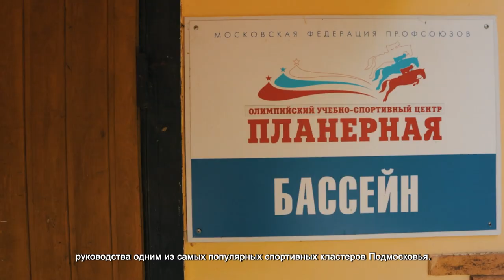Элеонора Панова о том, с чего начинала возрождение учебно-спортивного центра «Планерная»